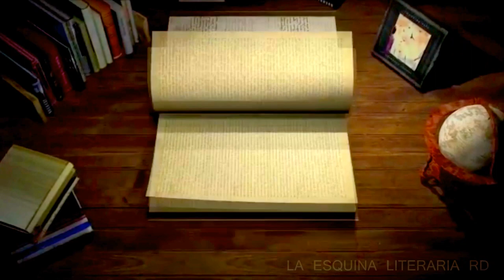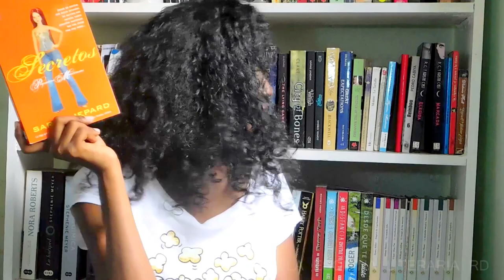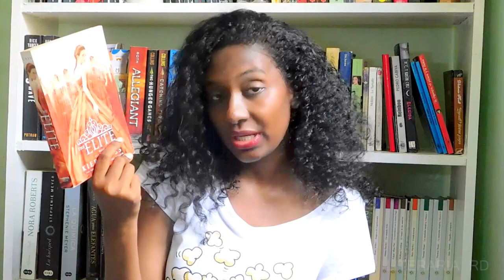CINCO SECUELAS QUE HE ABANDONADO Y ME ARREPIENTO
¡Hola! aquí les muestro cinco secuelas que he abandonado. Espero que les guste este vídeo.

MUCHAS GRACIAS